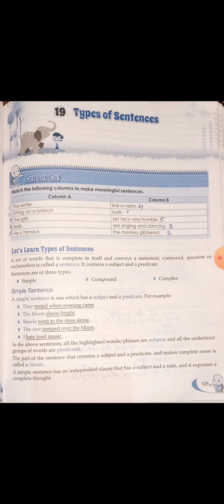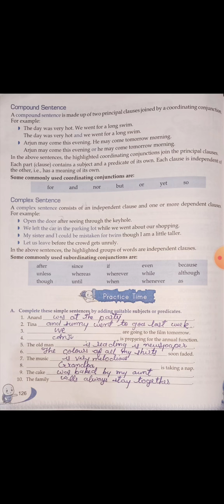class 8 ch 19 Eng2